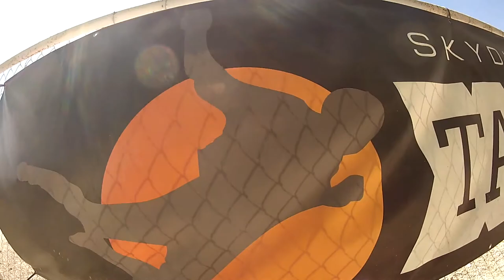Whisper-Lynn Null Skydive Taft.